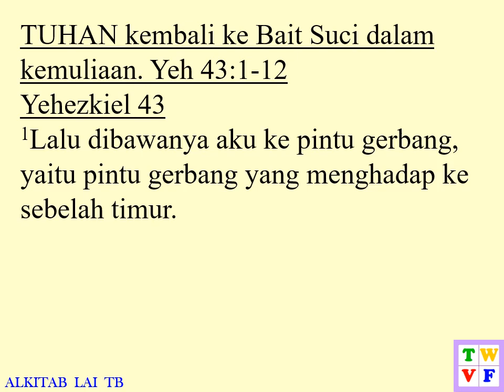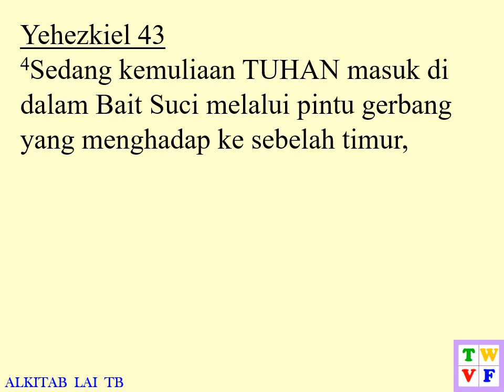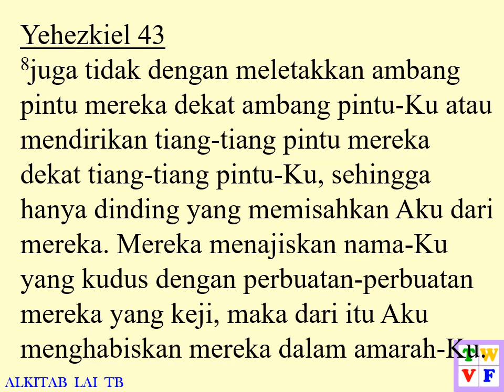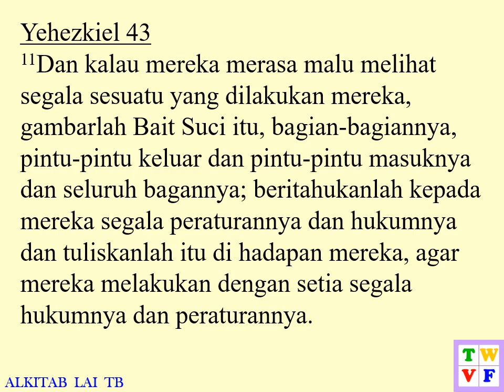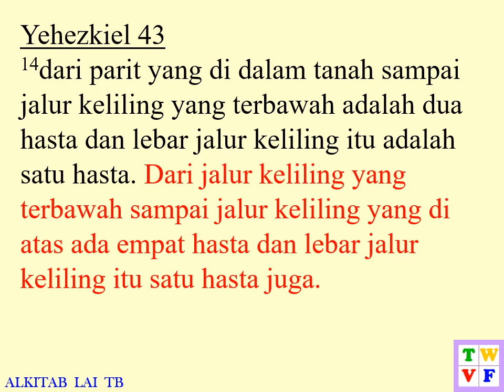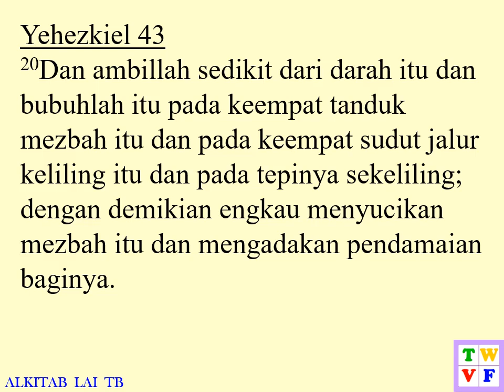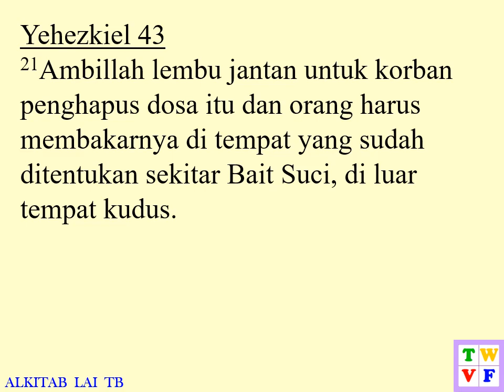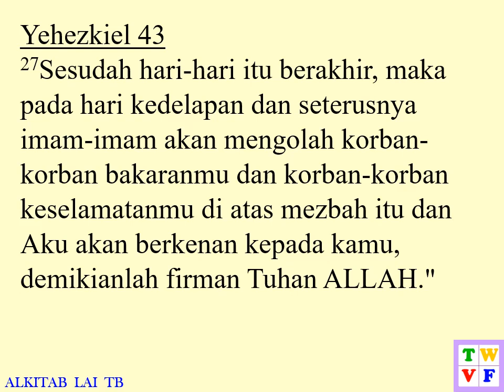Yehezkiel Pasal 43 ALKITAB suara dan text - Indonesian Holy Bible audio and text